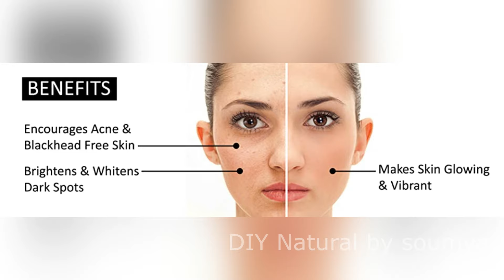15 ദിവസം കൊണ്ട് ശരീരം മുഴുവൻ നിറം വെച്ച് ഗ്ലോ കൂട്ടാം|Best foods for Improve your Complexion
Best Skin Whitening Foods u must eat for Glowing Complexion Naturally